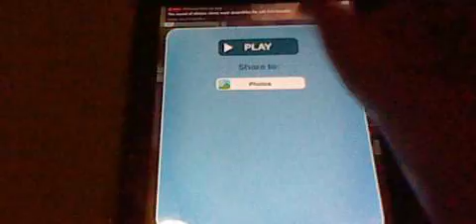Talking tom ben keep doing the farting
he won't stop doing that